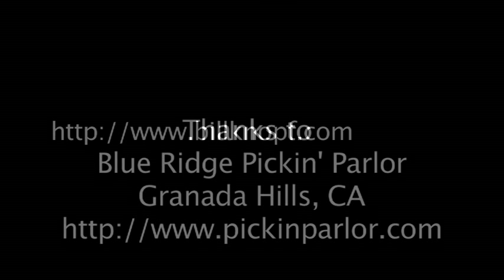Fireball Mail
Banjo Master Bill Knopf plays his arrangement (with a bunch of improvisation thrown in for good measure) of the Floyd Jenkins (aka Fred Rose) bluegrass classic "Fireball Mail."